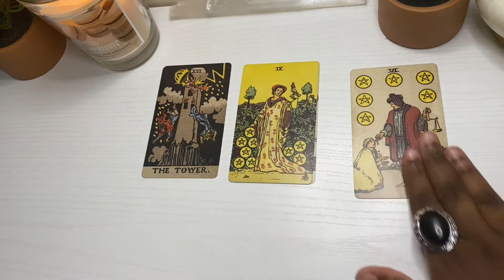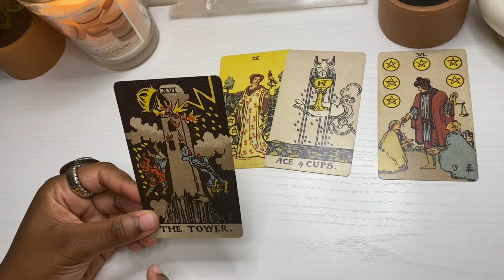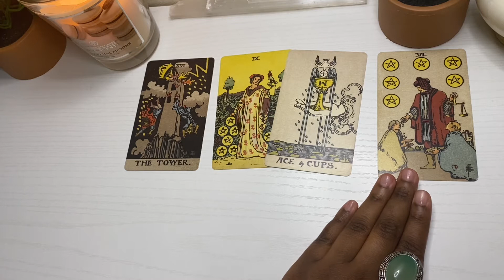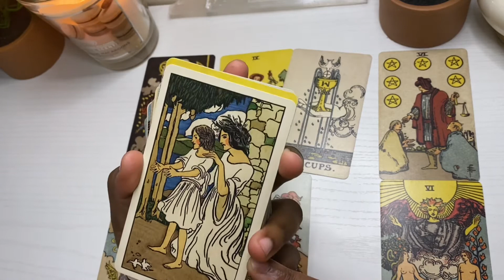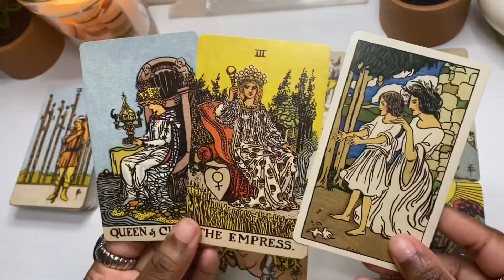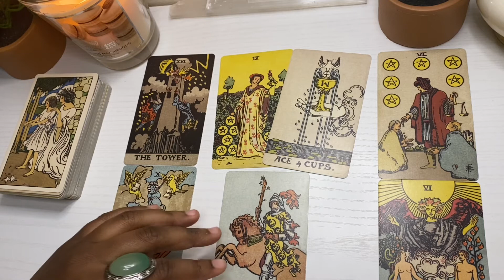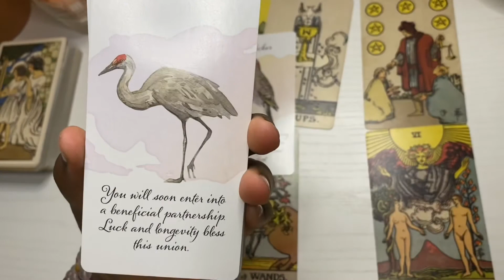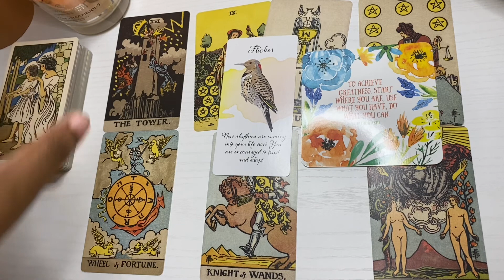Past Present Future | 🔮daily collective tarot reading🔮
Queen Sunbeam Tarot is NOT held responsible or liable for any actions or interpretations made by viewers. Please use your own good judgement. Readings should NEVER take place of professional services/advice.

☀️QueenSunbeamTarot ☀️

🔮The goal for this video is to help you understand : the past present and future energy that needs to be discussed.

I appreciate you all for the support ❤️
So grateful for all of the likes subscribers and comments they mean the world to me. ❤️

🙏🏾This is a general tarot reading for the collective so things said may or may not resonate for you please take what does and leave what doesn’t. 🙏🏾